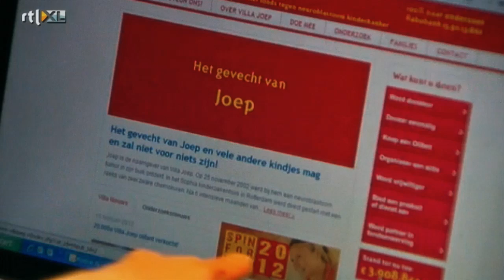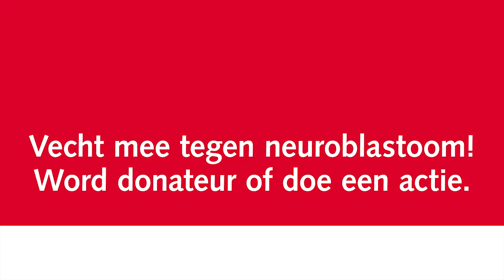Al 10 jaar in actie - Villa Joep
10 jaar geleden hebben we aan Joep de belofte gedaan om een winkel te beginnen voor een medicijn tegen zijn ziekte. Samen zijn we die strijd aangegaan tegen neuroblastoom kinderkanker. We zijn op weg naar de overwinning op neuroblastoom.

Vecht mee tegen neuroblastoom! Word donateur of doe een actie.